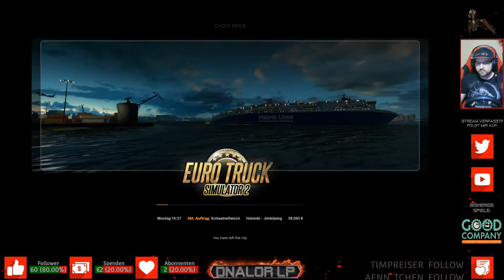EURO TRUCK SIMULATOR 2 🚚 015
Reisen Sie als König der Straßen durch Europa, als Lastwagenfahrer, der wichtige Ladungen in weiter Ferne zustellt! Mit dutzenden Städten aus Großbritannien, Belgien, Deutschschland, Italien, den Niederlanden, Polen und vielen mehr wird Ihre Ausdauer, Ihr Geschick und Ihre Geschwindigkeit bis zum Äußersten gefordert. Wenn Sie das Zeug dazu haben, Teil einer Elite-Abteilung des Speditionsgeschäfts zu werden, schwingen Sie sich hinter das Lenkrad und Sie beweisen es! (Quelle: Steam)